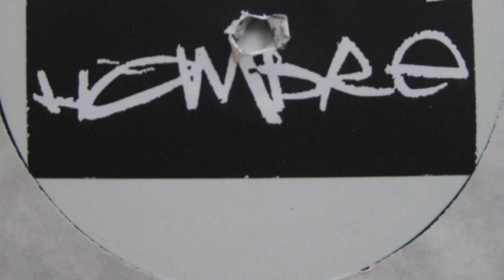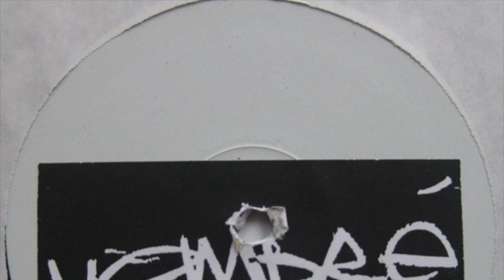One Cut - R.E.D.S. (Vocal)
Taken from the 'Wanted / EP#1'

Label: Hombré ‎– MEX 001
Country: UK
Released: 1997